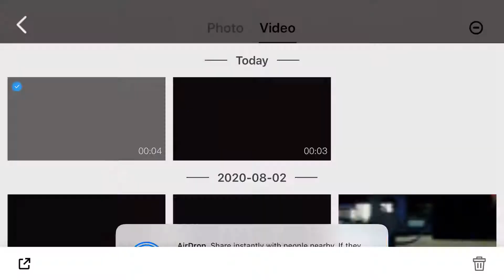Followed 4K version GPS UAV F4 model